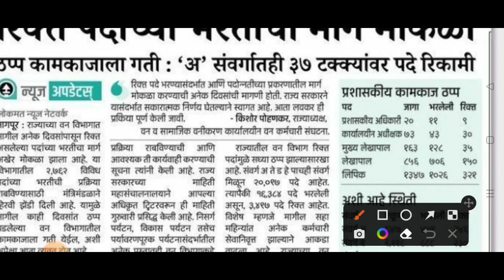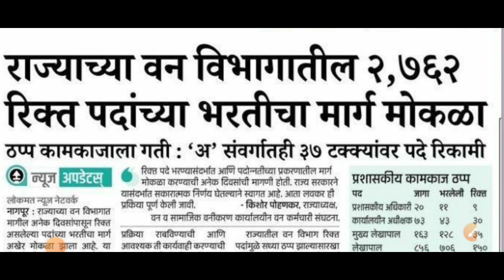मेगाभरती महाराष्ट्र 2022 | भरतीचा मार्ग झाला मोकळा | nokarbharti Maharashtra 2022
नमस्कार मित्रांनो...

mega bharti, Maharashtra nokarbharti, Mega bharti 2022,bharti update